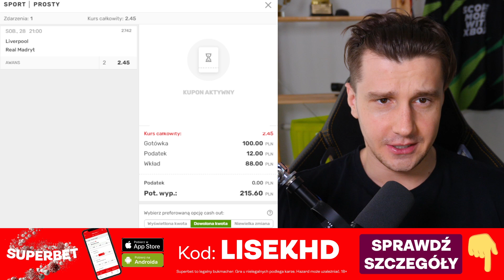TRAFIŁEM mu TOTS KYLIAN MBAPPE!!! & 5 IKON MOMENTS! FUT 22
Oferta SUPERBET przeznaczona jest dla pełnoletnich widzów!